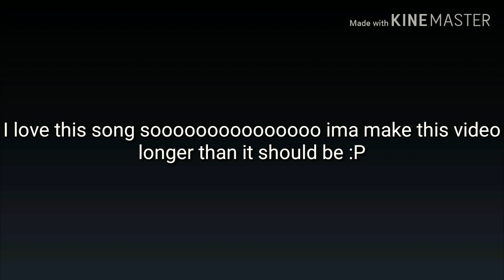My new Series Edit!! The Star sisters!! ( please Read desc)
The undercover heros is still going to go on but i just feel like making a new series!

Characters in this series: Ashley the gacha Girl, Makenzie, Toasty and me!! But i only made one sister an edit but im working on the others! :D Oh and There are going to be more charactets but they are made up. The first episode is being worked on! Oh and i might be changing up my OC.